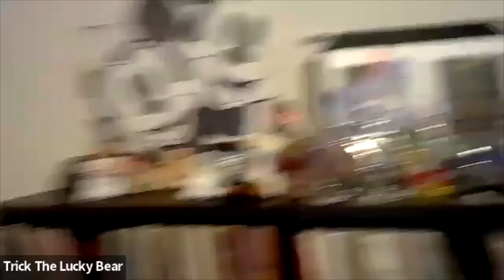William and The Magic Box featuring Trick from Nashville, Tennessee-USA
William calls up guests from all over the planet and invites them on a personal journey through their memories in life, using the thousand of random questions he has collected in his Magic Box.
On this show William talks with Trick from Tennessee-USA.